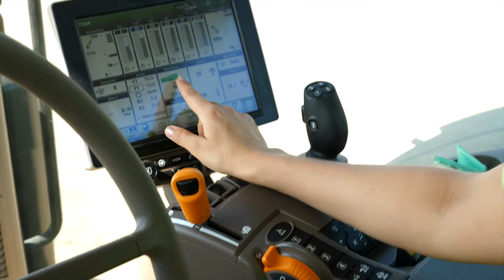RENTFLEX (Imagevideo, 2018)